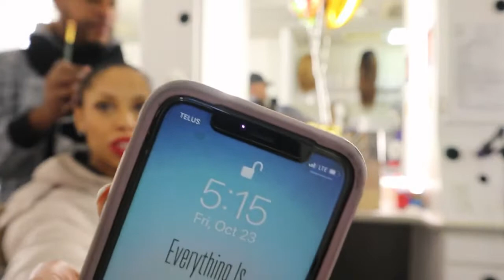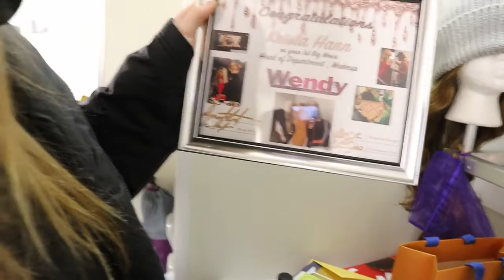Episode 4 Behind The Scenes Of Wendy Williams The Movie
Thank you to everyone who tuned in this weekend! We had so much fun making this film and so I wanted to share some behind the scenes of Wendy Williams: The Movie. Take a look to get a sneak peek of how it was all put together! It was a whole team effort and everyone did such a great job! Keep checking in for the latest clips, dropping all weekend long!

The WendyWilliamsEvent only on @LifetimeTv

Edited By @jwindolph